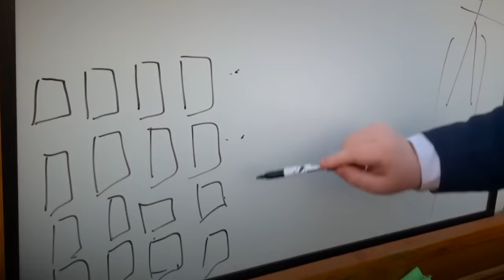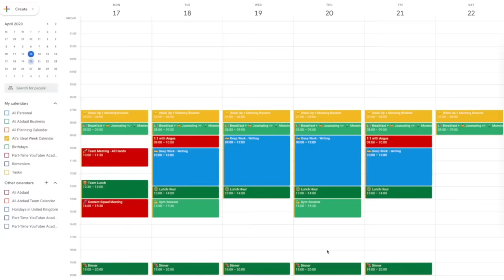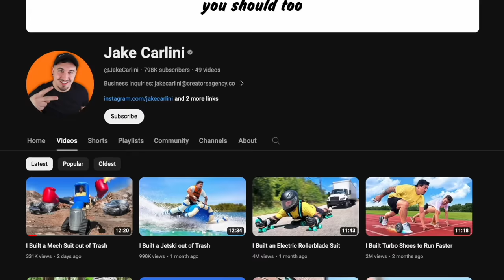This Man Teaches Billionaires How To Think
This is the guy who billionaires and elite athletes call when they need to achieve the impossible. He has an interesting 90-day framework he uses to set goals and achieve them while enjoying the process - so I thought I'd share it!

🤝 Partner with us:
We're always looking to partner with brands we love.